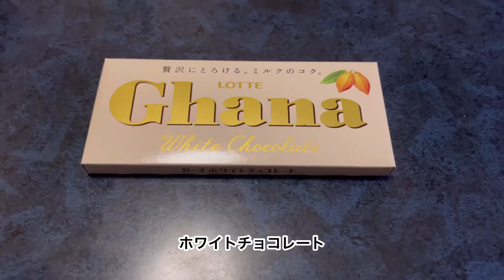ホワイトチョコ〜モナカジャンボ✨【ポスト小倉トーストを探せ❗️311】